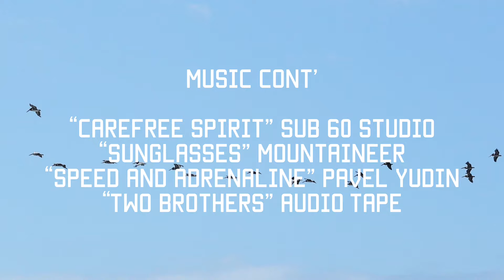With the Flow presented by Clark’s Surfboards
The Clarks Surfboards crew takes on another season of waves from Malibu, to Ventura to Santa Barbara and beyond.